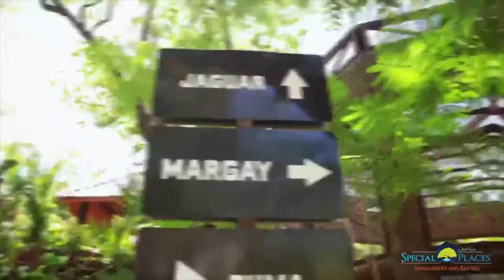Diamante Eco Adventure Park Tour in Costa Rica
Do you want to experience the thrill of a lifetime? Then book a Diamante Eco Adventure Park Tour in Costa Rica today! This exciting tour will take you on an adventure of a lifetime, as you zip through the air on a zipline and explore the wonderful depths of the adventure park.

If you're looking for something fun and exciting to do in Costa Rica, then book this tour today!